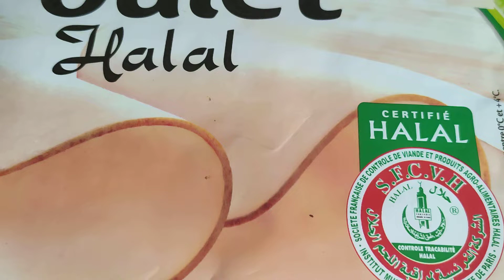Chausson au salami, cuisine Maliya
Pâte feuilletée
Une  cuillère à soupe de l'harissa
Un morceau fromage vache qui rit
Fromage râpé blanc de poulet
L'herbe de Provence et jaune d' œuf